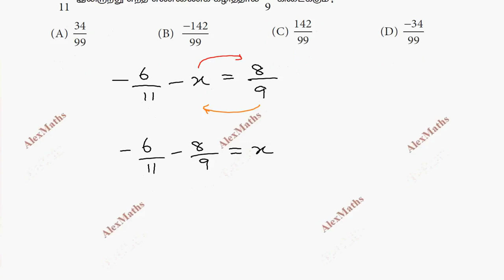TN Class 8 Maths Numbers Ex 1.1 Sum 11 Chapter 1 TamilNadu Syllabus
TN Class 8 maths Chapter 1 full solution in tamil